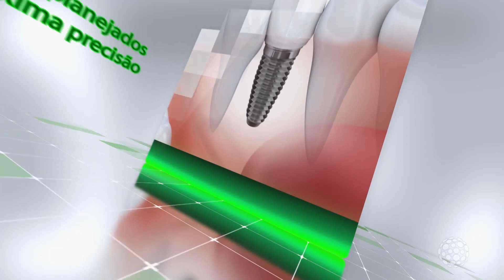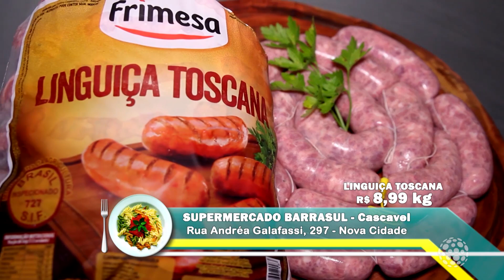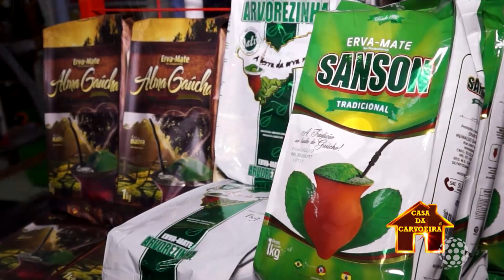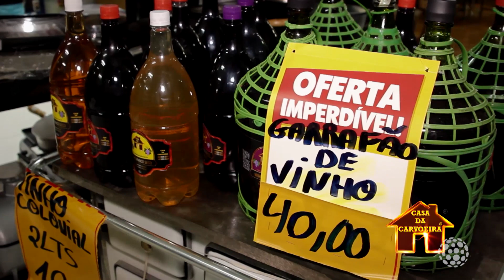PROGRAMA TEMPERO DIA DO MÍDIA